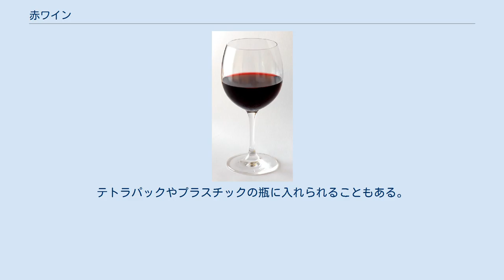赤ワイン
赤ワイン（あかワイン、英: red wine、仏: vin rouge）もしくは赤葡萄酒（あかぶどうしゅ）は、黒色のブドウ品種から作るワインの種類である。
ワインの色は、若いワインに典型的な強い紫色から熟したワインの赤れんが色、さらに古いものの茶色まで様々である。
 紫色のブドウの果汁の多くは緑がかった白色であり、赤色は果皮に存在するアントシアニン色素に由来する。
例外は比較的珍しいタントゥリエで、赤色の果汁が得られる。
従って、赤ワイン生産工程の多くには、ブドウ果皮からの色と風味の抽出の工程が含まれる。
 ブドウを摘んだ後の赤ワイン生産の最初の工程は、物理的なブドウの処理である。
手摘みまたは機械で収穫したブドウは大きな箱に入れられてワイナリーに運ばれ、物理的処理のためのねじ切り盤にかけられる。
 ワイナリーに到着した時には、果実や枝、茎、葉等が混在している。
発酵時に茎が残っているとワインに苦味が生じるため、茎や葉は除去される。
機械的に行うには、果実の大きさの穴が開いた回転籠が用いられる。
籠の中には、籠の内側表面向き放射状の腕の付いた同心円状の軸があり、ブドウが籠の穴を通ると枝や葉は籠の開放端を通って排出される。
 茎が除去された後、果実は通常軽く破砕される。
破砕器は1対のローラーからなり、これらの間の空隙を調節することによって、ワイン醸造家の好みにより、破砕具合を調整することができる。
 果実、果皮、果汁、種子の混合物は、ムストと呼ばれている。
ムストは発酵のために、ステンレスかコンクリート製のタンクまたはオーク製の樽に汲み上げられる。
 通常、ブドウがワイナリーに届いた時点で保存料の二酸化硫黄が添加される。
添加率は、0-70 mg/lである。
その目的は、酸化を防ぎ、発酵を遅らせることである。
 果皮の色や風味を抽出し、また圧搾を容易にするために、グルカナーゼ等の軟化酵素がこの段階で加えられることもある。
 この後の段階で、タンニンが添加されることもある。
その役割は色を安定させ、酸化や腐敗を防ぐことである。
 発酵前のマセレーション（低温浸漬）のため、1から4日間程度、ワインを10℃程度に冷やす醸造家もいる。
これは、アルコール存在下の浸漬で抽出されてしまうタンニンを除いて、色や果実の風味を水中に抽出るための過程である。
またこの過程は必須ではなく、新世界のワイン生産国で好んで行われる。
 ワインが発酵樽に入れられると、ブドウの果皮や環境中に自然に存在する出芽酵母がアルコール発酵を始め、熱を発しながらムスト中の糖をエタノールと二酸化炭素に分解する。
しかし、多くの醸造家は出芽酵母等の特別に選択された酵母を添加し、発酵過程を管理する。
ワイン醸造用に数百種類の異なる菌株が販売されており、多くの醸造家は、ブドウの種類、ワインの種類ごとに特定の菌株が適していると信じている。
この段階で、リン酸二アンモニウム等の酵母に必要な栄養素を添加する事も一般的に行われる。
 ムストが発酵樽に入れられた後すぐに、固相と液相の分離が起こる。
果皮は表面に浮かび、キャップを形成する。
色と風味の抽出を効率的にするために、果皮のキャップと液相の接触を最大化する必要がある。
これは、次のように行われる。
 発酵過程で発熱するため、温度管理を行わないと40℃を超えてしまい、風味を損なったり、酵母が死滅してしまう恐れすらある。
従って、様々な冷却システムを用いて温度管理される。
理想的な発酵温度については様々な考え方があるが、一般的に25-28℃の低い温度では早飲み用のフルーティーなワイン、28-35℃の高い温度では長期熟成用の渋いワインができる。
 毎日1度か2度、発酵中のムストの密度と温度が点検される。
密度は糖含量に比例し、発酵によって糖がアルコールに変換されるのに伴い、低下していく。
 ワイン醸造における圧搾は、ブドウから果汁を抽出する過程である。
これは、ワイン圧搾機か手作業、またはブドウの果実や房自体の重さを用いて行われる。
歴史的には、ブドウの房を足で踏んで圧搾が行われたが、今日ではほとんどのワイナリーで、圧搾前に機械により果実を茎から外して果皮を破砕する。
シャンパーニュ地方におけるスパークリングワイン生産等は例外で、ここでは伝統的に房のついたままのブドウを圧搾し、茎の混ざったフェノール分の少ない軽いムストが作られる。
 白ワイン醸造では、破砕の直後、一次発酵前に圧搾が行われる。
赤ワイン醸造でもブドウは破砕されるが、発酵後または発酵終盤まで圧...